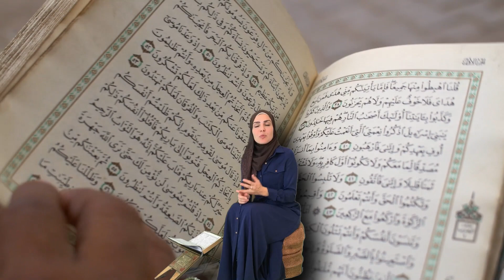Journey with the Quran: Part III: Compilation of the Quran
The Quran was revealed in a simple place to a simple man.
What is the significance of the location of the first revelation?
What is the significance of the first word revealed?
 How did the Muslim civilization contribute to the technological, social and educational realms of the World?
What is the Quran comprised of and how was it collected into one book?

*Special thanks to Filmora9 for their intro music templates!